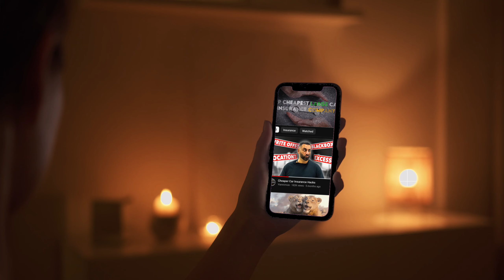Only $92/M Cheapest Car Insurance in Delray Beach 🎯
🚗 Drivers in Delray Beach are paying around $1656 per year for full-coverage car insurance, but you don't have to! By shopping around and comparing quotes from various companies, you can save BIG! 💰

In this video, we break down the 🤝cheapest car insurance companies👌 for different age groups in Delray Beach:

💡 Key Highlights:
- Smart tips to save on your car insurance in Delray Beach 🎯